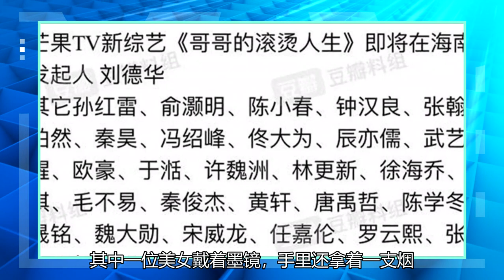当伊能静的儿子再拍一张“漂亮”的照片时，哈利穿着肚脐裙露出锁骨，眼神迷人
5月16日，伊能静儿子哈利在ins分享一张“美”照，和一位美女坐在室外自拍，照片中，美女穿着黑色短裙配牛仔外套，哈利戴着耳环，项链，穿着针织上衣露脐装，不仅露出肚脐，还特意秀出锁骨，眼神魅惑看着镜头。